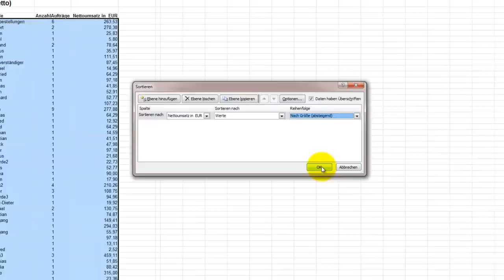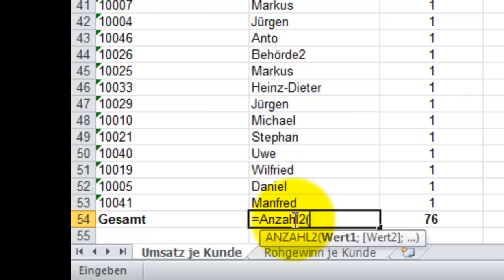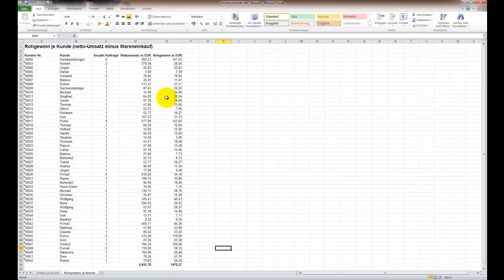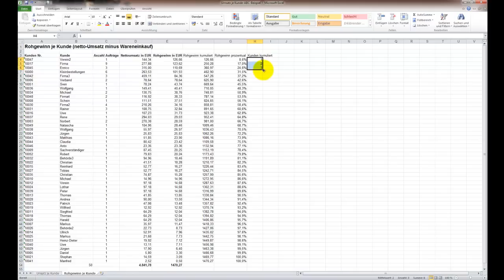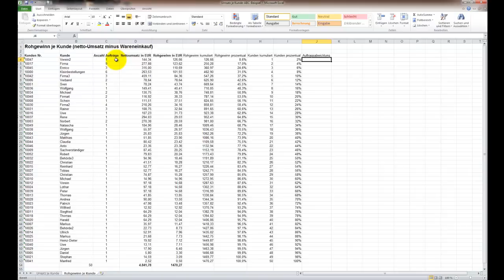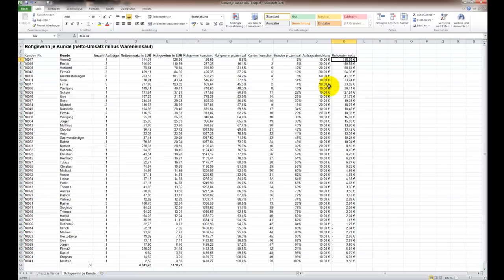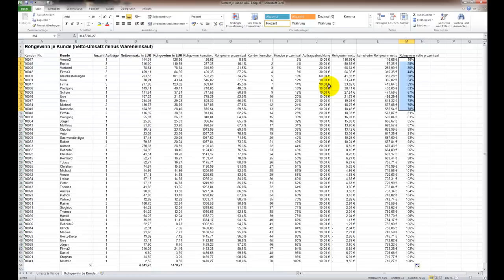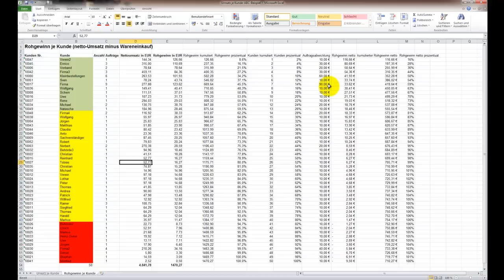ABC-Analyse einfach erklärt mit Excel: Tipps, Tricks und Fallstricken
Im Video-Tutorial wird an einem konkreten Beispiel die ABC-Analyse in Excel verständlich und einfach erklärt. Verschiedene Auswertungen, Tipps und auch mögliche Fallstricke werden erläutert.

🚩 ▬ Inhaltsverzeichnis ▬▬▬▬▬▬▬▬▬▬▬▬▬▬▬ 🚩
00:00 Start
00:32 Erklärung ABC-Analyse Datensatz Beispiel 1
01:27 Kunden nach Umsatz sortieren
02:17 Umsatz kumulieren
03:20 Anzahl Kunden
04:40 Anteil Umsatz in %
05:25 Erklärung Ergebnis Datensatz 1
06:20 Erklärung ABC Analyse Datensatz Beispiel 2
09:40 Erklärung Ergebnis Datensatz 2
12:00 Berechnung tatsächlicher Gewinn je Kunde
16:40 Einteilung in A,B und C Kunden